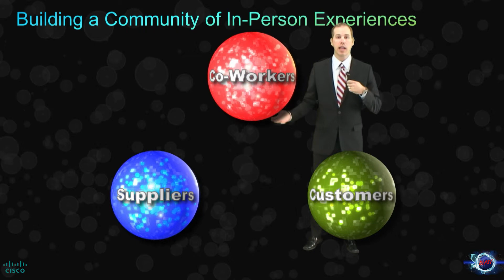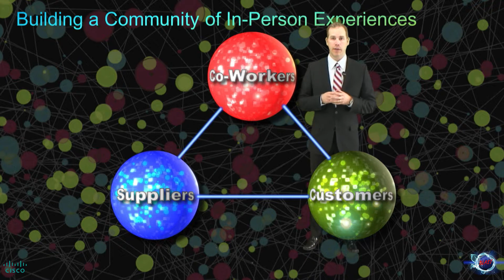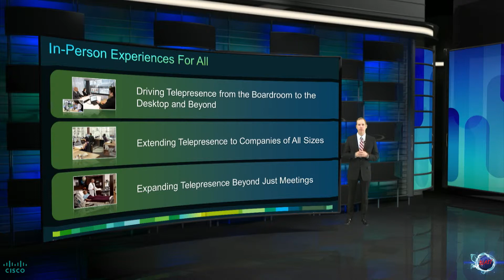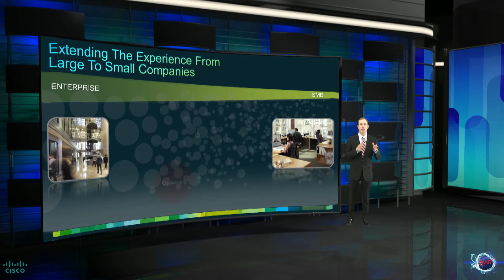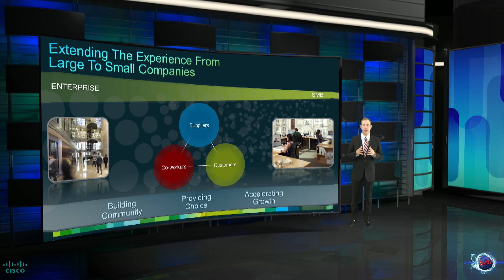2of3 - Bloomberg UTV Event: TelePresence Redefined - In-Person Experiences for All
First Virtual Keynote Address via TelePresence (San Jose,CA.USA  Bangalore,India)
Redefining TelePresence: In-Person Experiences For All

TelePresence 2.0 Keynote address by Mike Kisch (Cisco Market Management Director) to customer attendees of a Bloomberg UTV event in Bangalore, India. The Keynote was delivered virtually via TelePresence from Cisco's BLAST Studio in San Jose, CA to the event at the Taj Vivanta Hotel located in Bangalore, India on December 16, 2011. The collaborative virtual presenter capability employed for this event from the BLAST Studio clearly demonstrated and fortified Cisco TelePresence redefining videoconferencing, eliminating the barriers to collaboration and showcased a new level of TelePresence In-Person Experiences for all.

This virtual keynote address was a collaboration by the CMO Emerging Technologies team, APJC Collaboration Marketing-India team, and VCG's BLAST Studio.